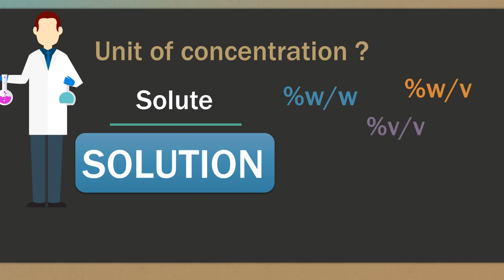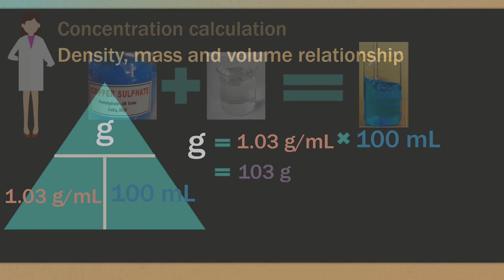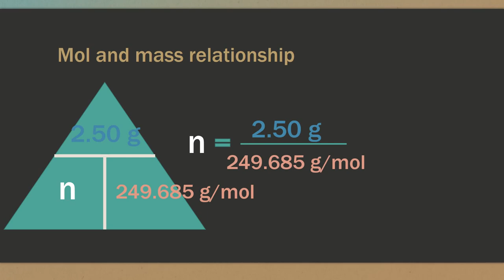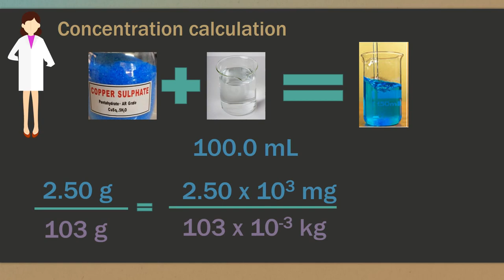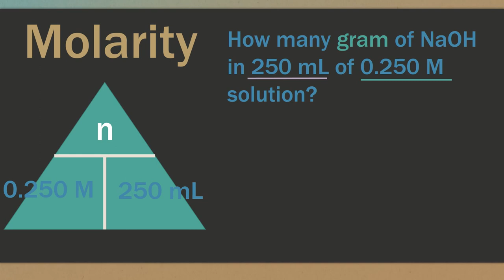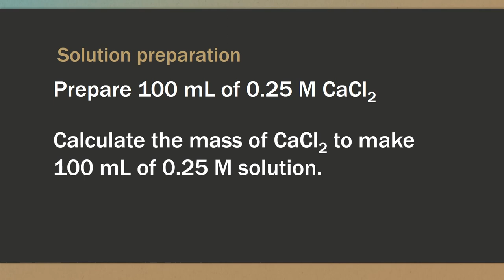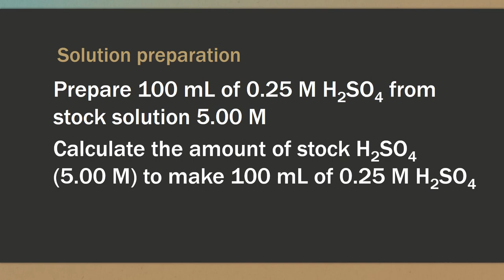Concentration calculation and solution preparation